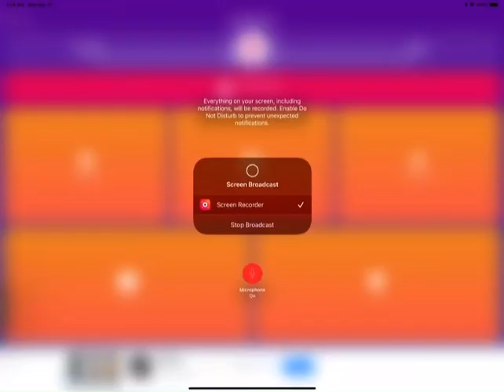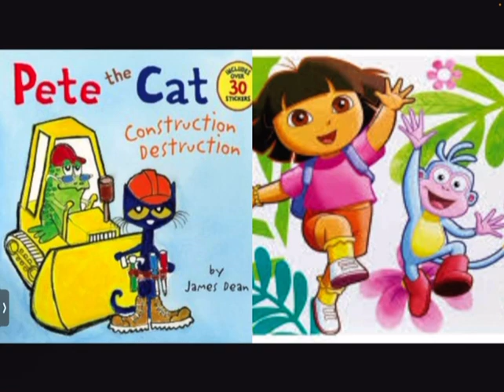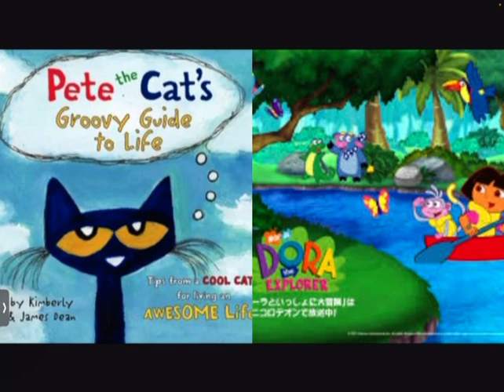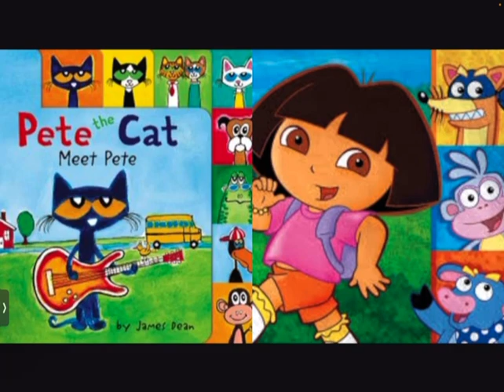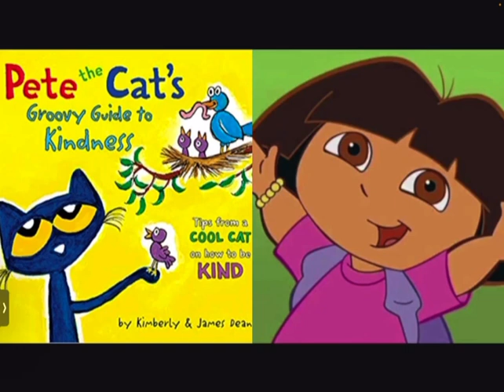MERGED - Pete The Cat and Dora The Explorer Commnader on Recording March 27,2023